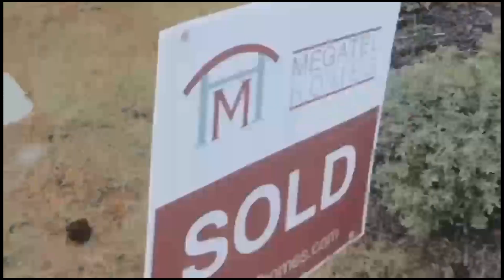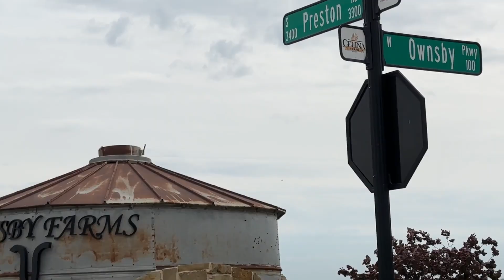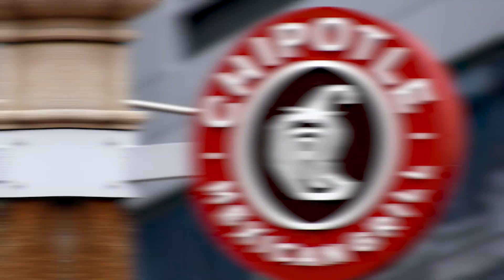Celina TX Has Changed! What No One Tells About Celina TX! What's New in Celina? Celina Texas Living!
Thinking of Living, Moving, or Relocating to Celina Texas? But want to know What's New in Celina and secrets What No One Tells About Celina TX? In this Celina Texas Living video, Let's Find out what Celina TX Has Changed.
We will take you on an exciting journey through Celina, uncovering its newest attractions, events, and developments. Whether you're a resident, a visitor, or simply curious about this bustling city, this video is your go-to source for all things Celina!
Join us on this thrilling tour of Celina and stay up to date with all the exciting developments happening in this rapidly evolving city.
We specialize in helping out-of-state or out-of-the-area buyers make a smooth move to Dallas. So don't be hesitant to reach out! We'd love to assist you with making the move to Dallas, regardless of your timeline.
So let's get started - let's find out What's New in Celina today!
0:00 Intro to What's New in Celina? Everything you need to know about Celina Texas!
0:50 Celina TX New Developments! What's New in Celina TX?
1:06 New Costco in Celina TX!
2:56 New HEB Groceries in Celina Texas!
4:25 New Methodist Hospital In Celina TX!
📅 dashthetown.bio/questionnaire

If this is your first time to this channel, SUBSCRIBE if you haven’t, LIKE if you do,  and tap the bell🛎 for notifications so you can be the first to know about the hottest neighborhoods, coolest hangouts and upcoming events in Dallas - Fort Worth 😁